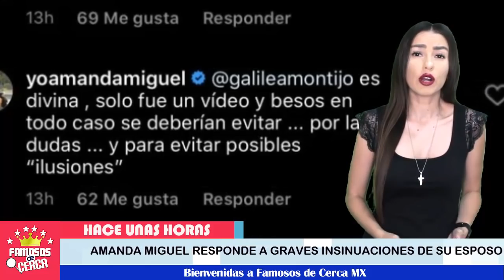😤🔥 ¡ Amanda Miguel 𝗕𝗨𝗥𝗟4𝗗𝗔 𝗣𝗼𝗿 𝗦𝘂 𝗘𝘀𝗽𝗼𝘀𝗼 Diego Verdaguer 𝗔𝗦𝗜 𝗥𝗘𝗔𝗖𝗖𝗜𝗢𝗡𝗔 ! 😤😡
Amanda Miguel no puede creer esto de su esposo Diego Verdaguer y asi se desahoga.

 BIENVENIDOS!!!